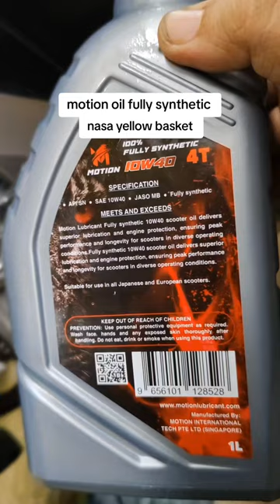Change oil na, Gamitin ang Motion oil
Shoppe

Lazada

Motion oil